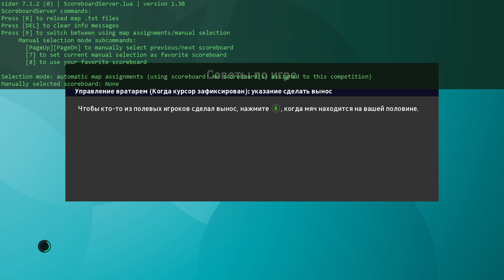💥 EURO 2020 ➤ TURKIYA - SHVEYTSARIYA O'YININING PROGNOZI ➤ PES 21 ➤ O'ZBEKCHA O'YINLAR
💥 Hammaga salom.Kanalimda asosan ➤ FIFA , PES , GTA5 , MORTAL KOMBAT , COUNTER-STRIKE va boshqa o'yinlarni o'ynayman-top klublarda karyeralar,o'yinlar prognozi, Masterliga,gta5mod va syujeti,fighting va hokazo))
Здравствуйте.Я снимаю ролики разным играм-В основном ➤ FIFA , PES, GTA5 , MORTAL KOMBAT , COUNTER STRIKE и другие игры:Разные карьеры,прогнозы игр и лига чемпионов и тд.